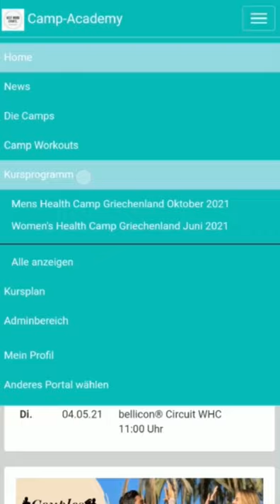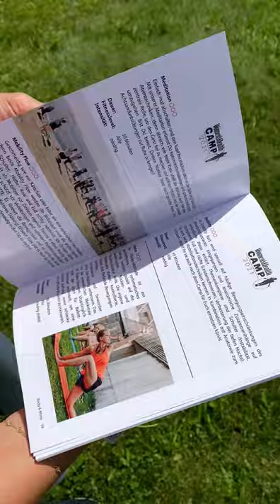Women's Health Camp Austria 2021 // Insights mit Sıla Şahin-Radlinger & Sylvia Walker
Schauspielerin  Sıla Şahin-Radlinger und Moderatorin Sylvia Walker waren in diesem Jahr Teilnehmerinnen im Women's Health Camp in Österreich!
Sie zeigen Dir, was man beispielsweise so im Camp machen kann und kleine Einblicke in das Camp für jedes Alter und jedes Fitnesslevel!

Du möchtest auch mal im Camp dabei sein!
vorbei, wo Du alle Termine und Informationen findest!